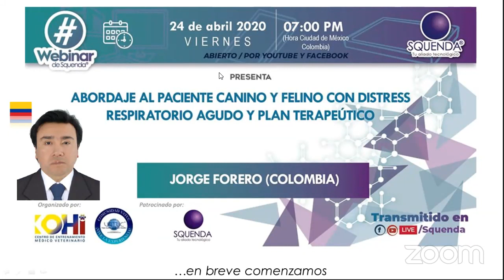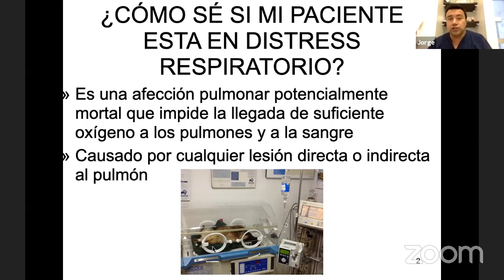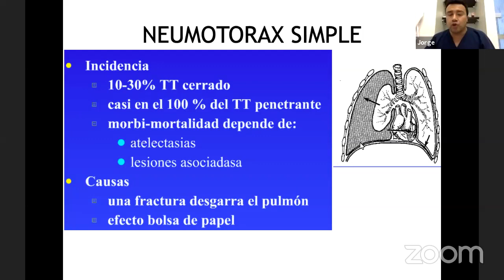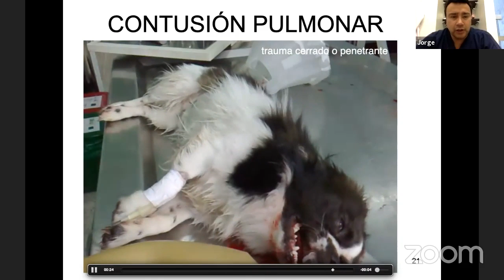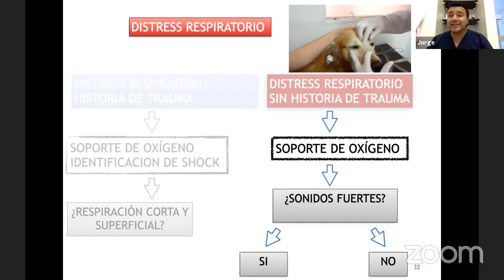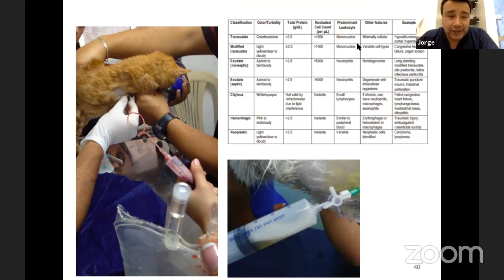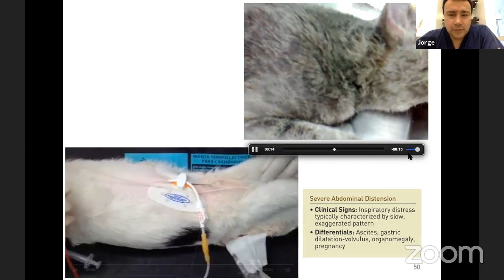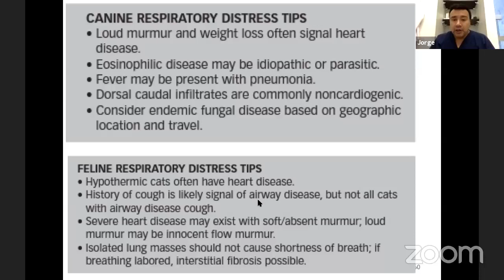Abordaje Al Paciente Canino Y Felino Con Distress Respiratorio Agudo – MV Jorge Forero